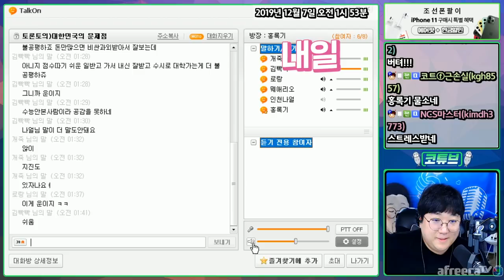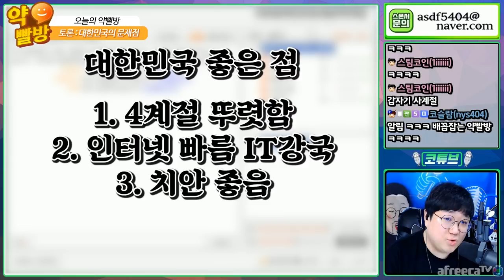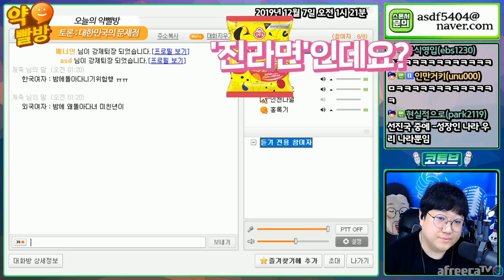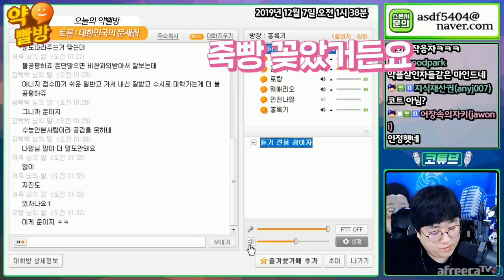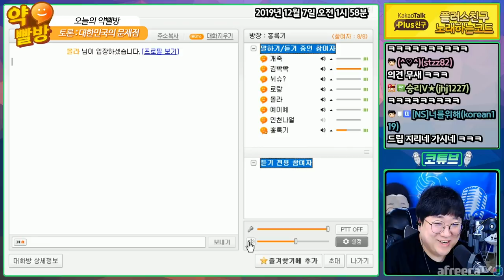우리나라가 살기힘든 나라라고 생각하세요? (약빨방) [노래하는코트]